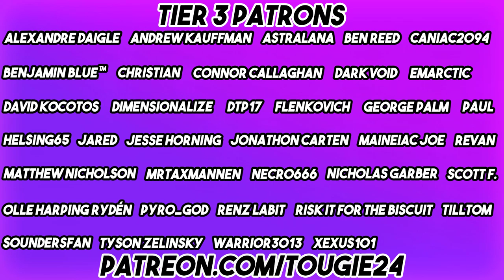NHL 20 - Los Angeles Kings Franchise Mode #31 "TOUGIE AND THE JETS AGAIN"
Please don't sue me Elton John.

General Rules
1. Morale on
2. Injuries on
3. FOW on, except player role for the sake of seeing if the AI needs help.
4. Players can't be played below their current role.
5. Goals For The Season

- Three objectives per year, as decided by the comment section. Fail one? Give up a C level prospect (Med Top 9 F/Med Top 6 D) or third round pick. Fail two? Give up a B level prospect (Med Top 6 F/Med Top 4 D) or a second round pick. Fail all three? Give up a A level prospect (Med Elite) or a 1st round pick.

Draft Rules
1. Only allowed 7 draft picks per draft
2. No more than two picks in the same round.
3. Can only trade up once, can only trade down once.
4. No amateur scouts allowed.
5. Must choose from the next seven players in line without scrolling.
6. Must pick one of each forward position, two defenseman and a goalie. One free pick allowed.

Trade Rules
1. Trade has to make sense for the AI, can't abuse broken values. Basically, if I wouldn't take that trade as the other GM, I can't do it.
2. Can only trade away a player through the trade finder.
3. Can only acquire one AI draft pick per trade, unless the AI offers the trade.
4. Can only trade away picks from the next two years.
5. If a player is on the last year of their contract with a NTC, and we're out of the playoffs, we spin the wheel to see if they waive the clause to go to a current playoff team.

1. One signing for each position (F,D,G) can be current talent or prospect during free agency
2. Allowed to fill out roster during free agency with no restrictions after one month.
3. Allowed to do the .85% trick, unless it pushes someone into a different NMC/NTC bracket.
4. Have to let players who don't want to re-sign go.
5. For contract duration, I'm only allowed to lower or higher by one year above asking price.
6. We spin the wheel to decide NTC/NMC. It is spun before the contract is offered.
7. NTC/NMC is for UFA players only.
8. If a player gets a NMC, I have to stay loyal for half the contract minimum. The wheel spin is for the remaining years.

2.5-5.24M spins for an NTC. First spin is to determine the amount of years in which it's active, 1-8 depending on the contract length. Second spin is to determine the amount of teams on the list.

5.25M and up spins for a NMC clause. Have to stay loyal for half the contract. Spin is for the remaining years. Either it goes to a NTC, or I'm free from any clauses. Including Santa.

Current NMC/NTC
Kopitar (Can't trade to bottom 6 team)
Grundstrom (2/4 NMC)